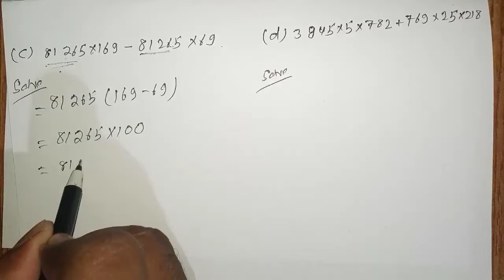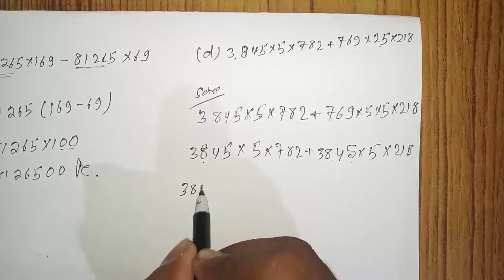class 6th.ex:-2.2, N.C.E.R.T.Math Qu:-3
Class 6th .N.C.E.R .T.Math,solution.Exercise:-2.2,Question-3